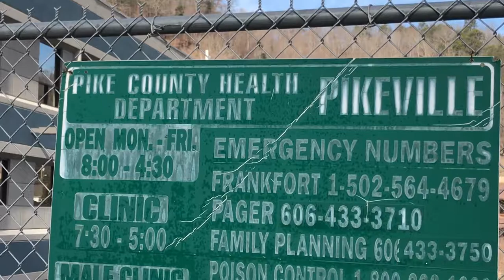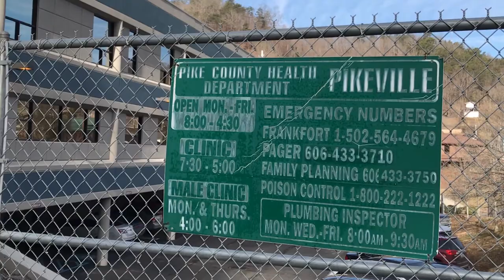Pike County Needle Exchange Program